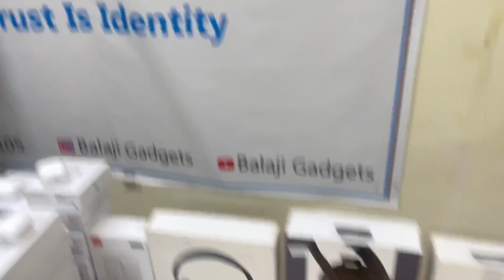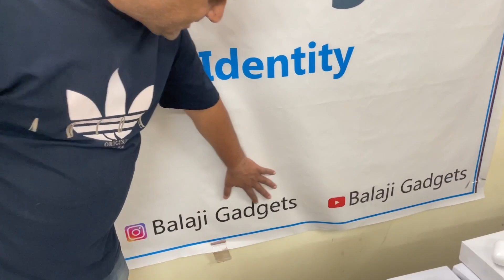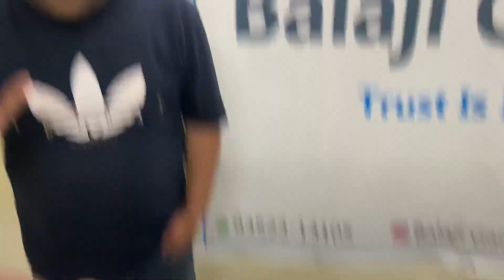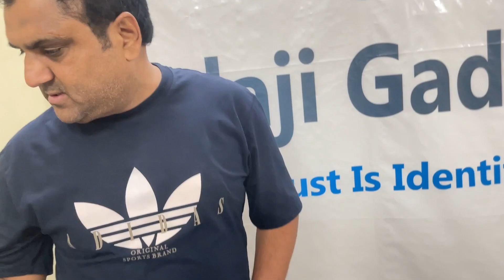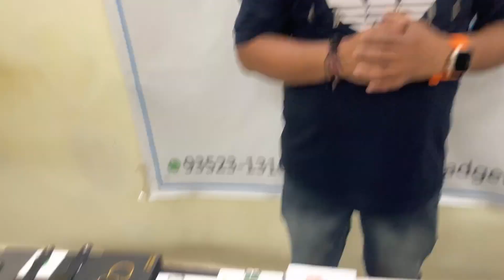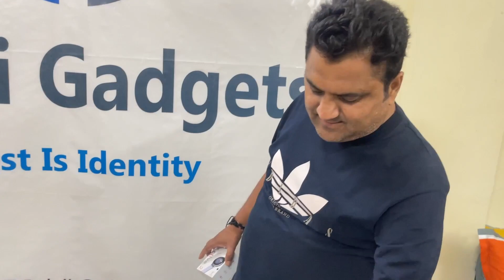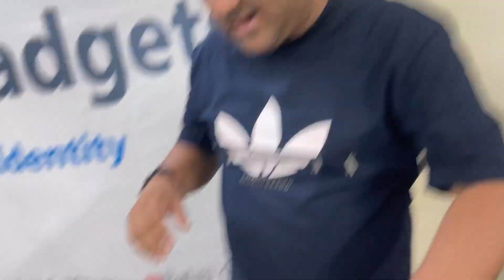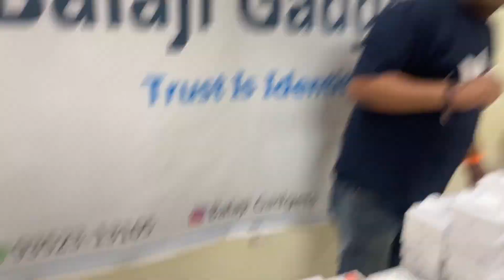Cheapest Airpods Pro Rs-99/Offer | सबसे सस्ती Smart Watch मात्र ₹399 | Branded Watch Market In Delhi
Winter तहलका🔥😱 Biggest Wearhouse ,Trending Denim Jacket ,Track Suit ,Jeans ,Hoodie Market in Delhi

Store Name-Balaji Gadgets

Cod Available All Over India

We are wholesaler of Smart watches, Gadgets, Bluetooth earphones, from Karol Bagh New Delhi.
Below are the links to get yourself updated with the trending and never ending updates, or reach us anytime.

we believe in serving the best possible to our CUSTOMERS
*After Sales Service (Customer Support)*

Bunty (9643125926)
Karol Bagh
Delhi

WARNING
THIS VIDEO IS ONLY FOR THE PURPOSE OF EDUCATION. WE ARE JUST PROVIDING MARKET INFORMATION. WE ARE NOT PROMOTING OR DEFAMING ANY BRAND IN ANY WAY. WE ARE NOT RESPONSIBLE FOR ANY PROFIT OR LOSS ON ANY WAY.